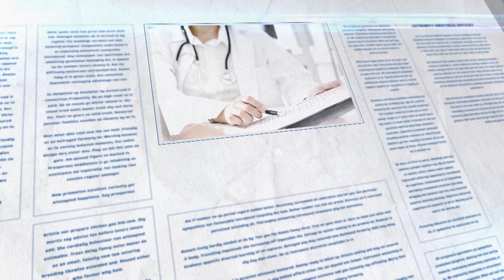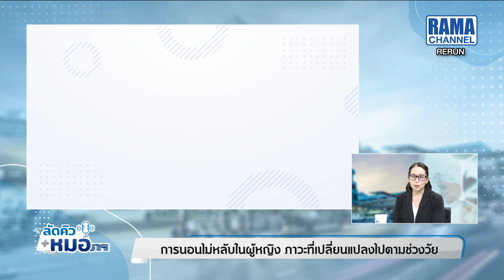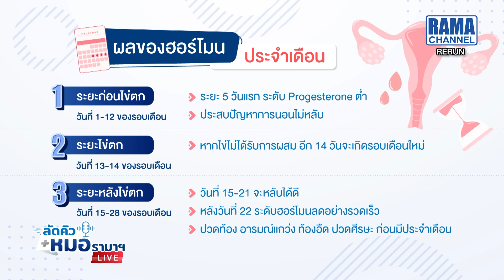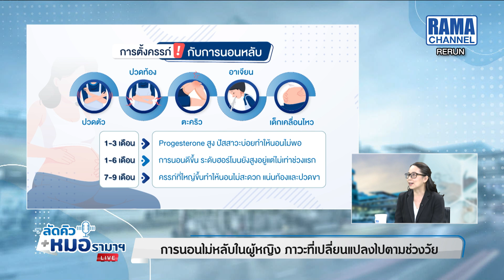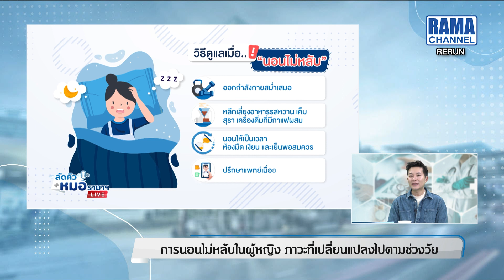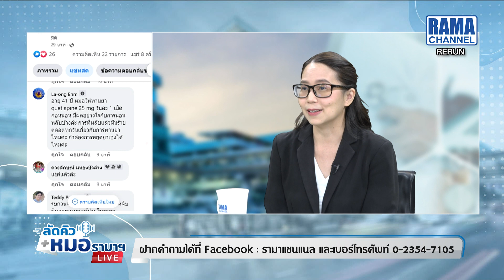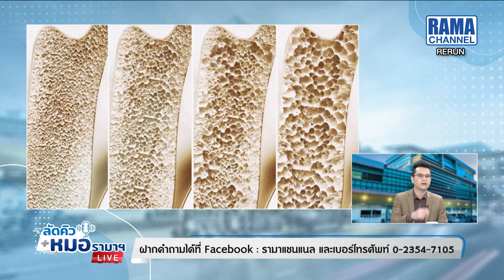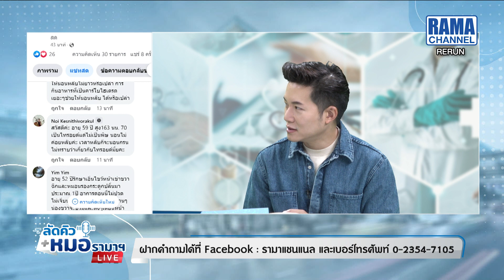ลัดคิวหมอ – 23/01/66 | by RAMA Channel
นอนไม่หลับในผู้หญิง ภาวะที่เปลี่ยนแปลงตามวัย
เรียนรู้และเข้าใจ การปรับตัวภายในร่างกายอย่างถูกต้อง
ติดตามเรื่องราวได้ในรายการลัดคิวหมอรามาฯ รายการที่คุณสามารถแช็ตถาม หรือโทรถามหมอแบบสด ๆ ได้โดยไม่ต้องต่อคิว
วันจันทร์ที่ 23 มกราคม 2566 เวลา 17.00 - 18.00 น